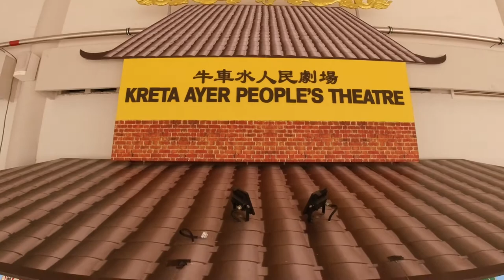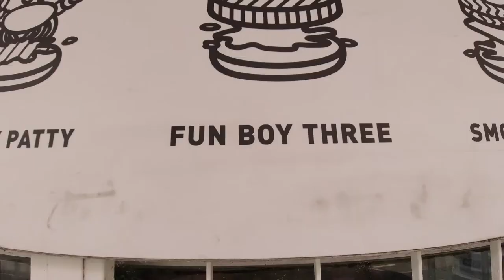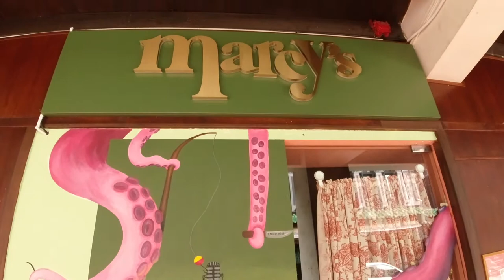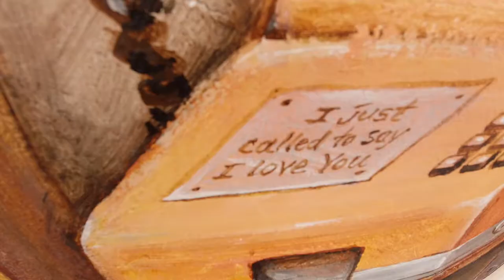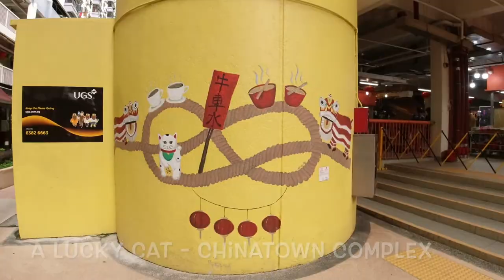Mural Hunting - Street Art Singapore - Chinatown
Today we had a walk around the chinatown area of Singapore to hunt for the street art murals.
Singapore's most famous street art murals are in Chinatown. Located at Temple Street, Pagoda Street & Smith Street.
Chinatown - Mural Hunting - Street Art Singapore.

Welcome to Paul's right eye, I'm originally from the UK, currently living and working in Singapore and experiencing life as an expat.
These videos are to document my travels and experiences living in Singapore and occasionally travelling around Asia. I hope you enjoyed them and they are of some interest to you.

I started firstly in and around the area where I am living and then more of Singapore, including shopping, days out at museums, nature trails and, of course some of the food.

Paul.